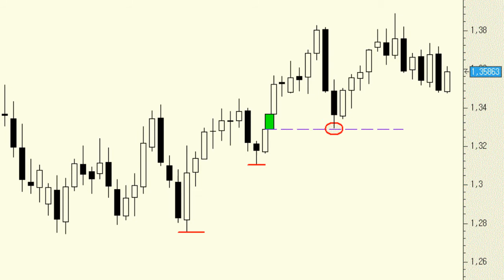EUR/USD: vigilando la resistencia en los 1,3665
Seguimos a la espera de tener alguna pista del que podría ser el siguiente movimiento en tendencia.